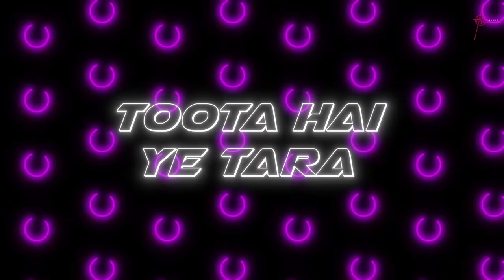Naina Milayke | Lyrical Video | Dhvani Bhanushali, Sunny M.R., Shloke L, Harjot K | Trending Song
Sing Along to trending song of Dhvani Bhanushali, "Naina Milayke", composed by Sunny M.R. and written by Shloke Lal, Harjot Kaur and Sunny M.R.
Watch the lyrical visualizer now on Hitz Music.

CREDITS:
Sung by @DhvaniBhanushali
Music Composed by Sunny M.R.
Lyrics written by Shloke Lal, Harjot Kaur & Sunny M.R.

Naina Milayke song Lyrics

Haari re haari re haari haari re
Mili joh tujhe sab haari re

vaari re vaari re vaari vaari re.
Maine teri nazarein utaari re.

 Aisa bhi gazab toh naa dikhta hai tu
Phir bhi lage tu pyara

Jaane na jaane na jaane na jaane na
Jaane na mile dobara

Tose naina milayke
naina milayke
Maine yeh dil haara

Mere roke ruke na
Baat sune na
Toota hai ye tara

Tose naina milayke
naina milayke

Jaagi re jaagi re jaagi jaagi re
Tere hi khayalon se main jaagi re
Bhaagi re bhaagi re bhaagi bhaagi re
Teri hi taraf daudi bhaagi re

Sar pe alag sa hi chadhta hai kyun
Tera hi nasha o yaara

Jaane na mile dobaara

Tose naina milayke
naina milayke

Tose naina milayke
naina milayke

Tu Jo hai toh Lage sahi
Paani chahe khara

Suno bolein kya yeh aankhein
Aa ho jaayein 9 2 11

Naina milayke
Teri banaike
Naina milaiyke
Teri banaike